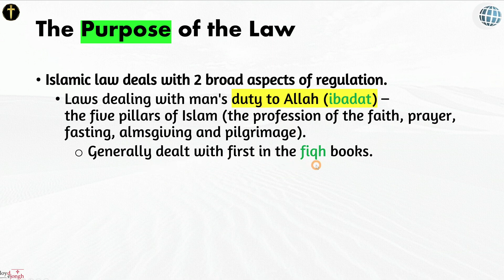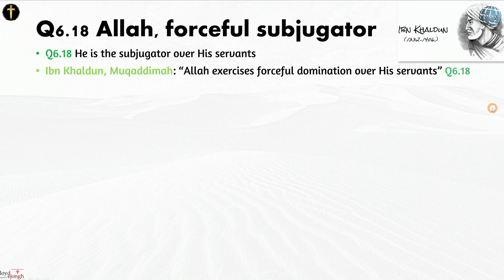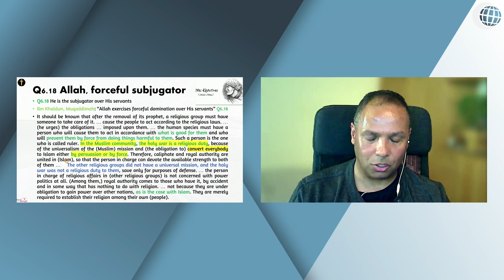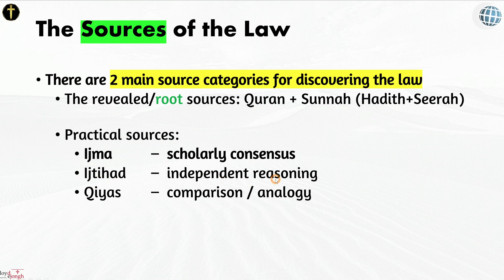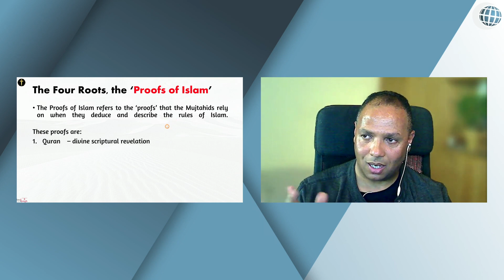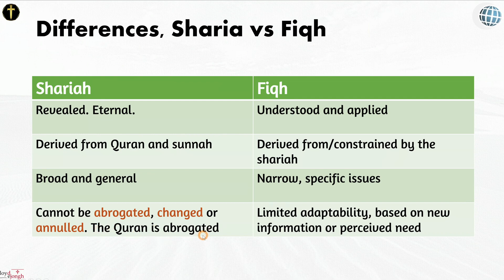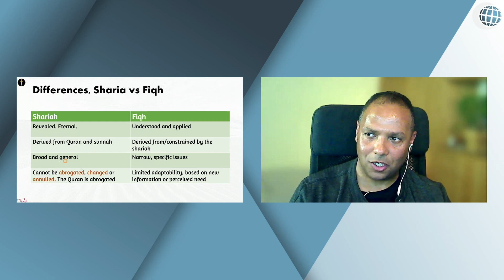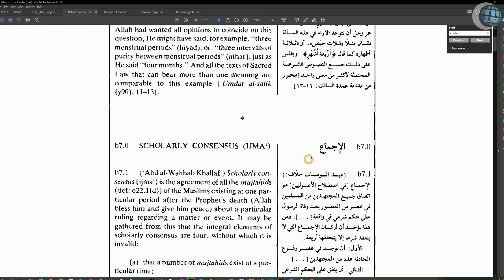The implications of Sharia for Believers and Nonbelievers - Sharia: The Muslim Talmud - Episode 6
CIRA International states -
Sharia Law is not an option but requires fulfillment by every Muslim, yet very few understand it and are left to trust only the interpretations of a few scholars. The two main purposes of Sharia Law are to describe the proper duty Muslims owe to Allah and the rules surrounding civil life like areas of marriage, divorce, and commerce. The implications of this are very transactional. Islam is completely based on works and fulfilling one’s duty to Allah. Holy War is a part of this duty. It is not optional. Muslims are required to convert all nonbelievers around them by persuasion or force. Watch as Al Fadi and Brother Lloyd discuss the totalitarian perspective of Islam through the lens of Sharia, its corresponding relationship to the Fiqh, and the implications placed on those who follow Islam.